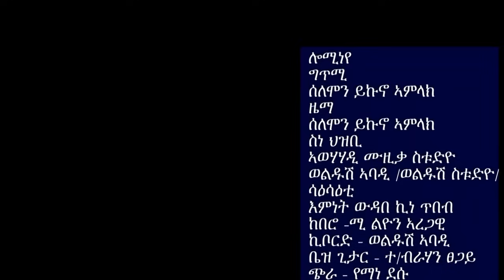Solomon yikunoamlak - Lemineye (ሎሚነይየ) New Best Ethiopian Music Video 2015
Solomon yikunoamlak - Lemineye (ሎሚነይየ) New Best Ethiopian Music